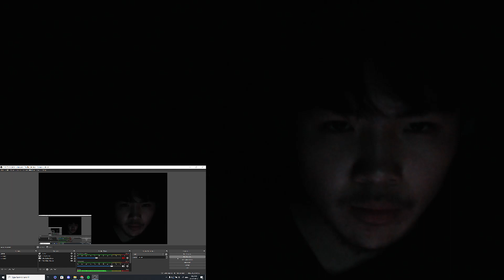Try not to get scared while watching this video...